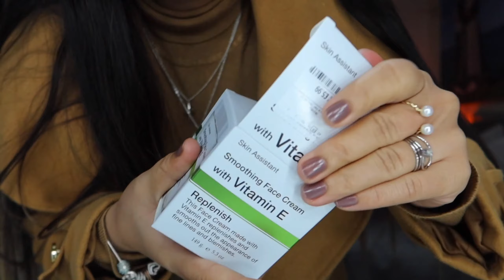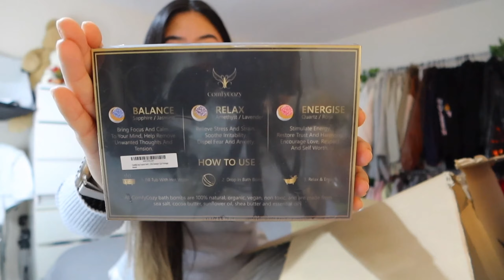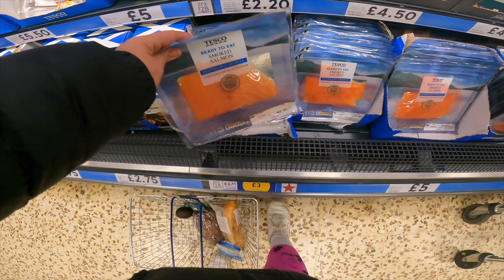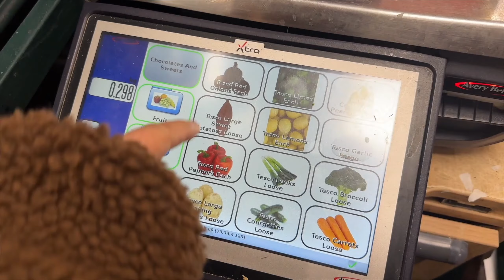a week in my life:5AM ROUTINE, AMAZON Gift IDEAS, TIKTOK Jewelry FINDS, Night Shift STRUGGLES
Heyy !!!

Merry Christmas🎁🎄
I cant believe is that time of the year again!

Hope you all have a very Merry and Happy Christmas🙏🥰

*Amazon Last Minutes Gift IDEAS:

Cat Mug:

Lavender Spa Basket Set:

12pcs Bath Bombs:

Crystal Bath Bombs:

Hat & Scarf 5pcs set:

Luxury Hand Creams:

Bear Grip Workout Gloves:

128GB Memory Card:

Did you enjoy the video? Also if you have any video suggestions, please let me know and I shall deliver haha!

Thank you for being part of my YT journey , it honestly means so much to me x

✥ Filming/ Set-Up ✥

*LED Lights:

Hey, Im Ella  - Welcome to my YT channel 😇
I was born in the Philippines and moved to the UK when I was 6. I graduated university in 2021 and by profession , I work full-time as a registered nurse. I love creating content as I grew up watching youtube videos. Its truly my passion and something that I love doing during my free time. I do lifestyle, vlogs, beauty , cooking videos ( anything that I love really haha!).  Thank you so much for your support and I hope to see you in my next video.